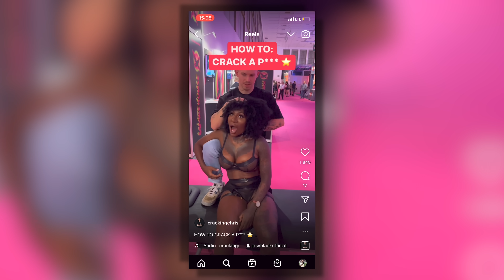MRS. BELLA wird DURCHGEKNACKT!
►Hauptsache Podcast!